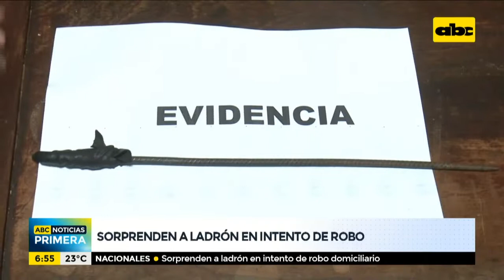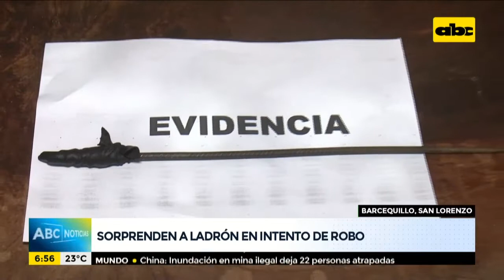Sorprenden a ladrón en intento de robo en San Lorenzo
Un hombre que fue sorprendido robando en un domicilio particular del barrio Barcequillo de San Lorenzo fue aprehendido por la Policía. Al verse acorralado cuando el dueño de la propiedad lo sorprendió, éste intentó agredirlo con armas blancas, que posteriormente fueron incautadas del poder del presunto responsable.